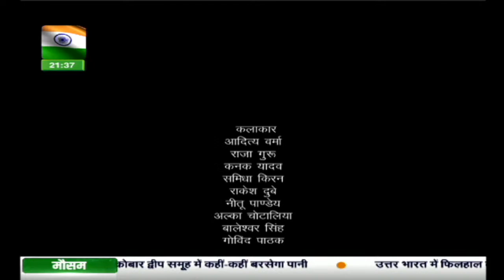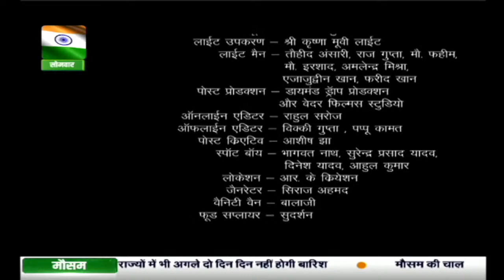किसके रोके रुका है सवेरा | Kiske Roke Ruka Hai Savera | Jan.25, 2021